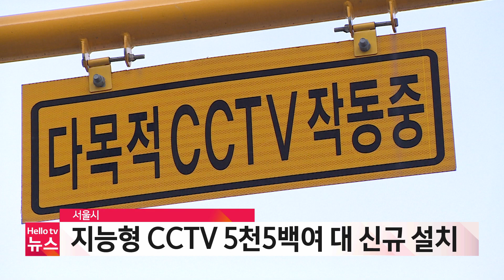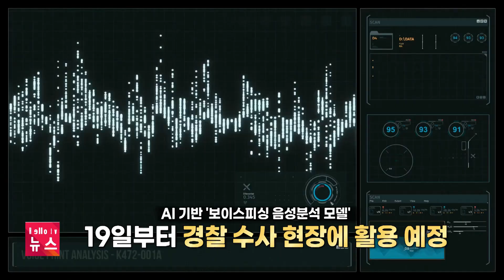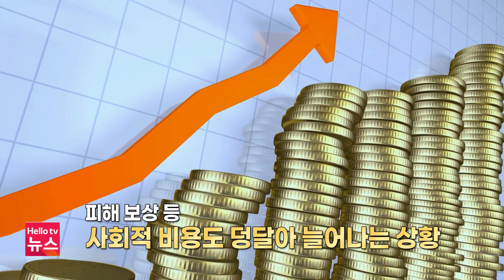서울시, 지능형 CCTV 5천5백여 대 신규 설치 ｜[풀영상] 수도권브리핑 2023년 10월 19일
1. 서울시, 지능형 CCTV 5천5백여 대 신규 설치
2. 김동연 "돌봄은 지속가능한 사회 위한 투자"
3. 2023 경기건축문화제, 21일부터 부천아트벙커서 개최